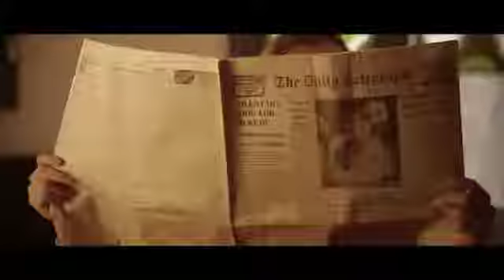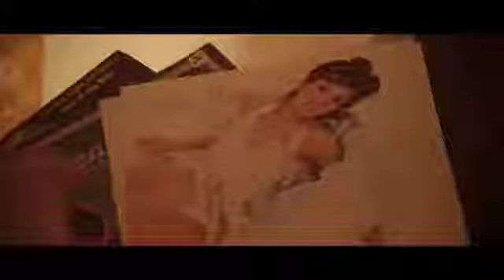Cartoon Album 2019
Cartoon NCS Album 2019